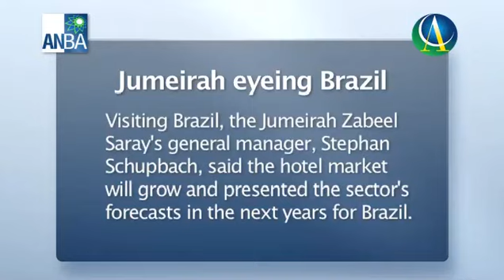General manager of Jumeirah hotel unit visits Brazil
The general manager of the Jumeirah Zabeel Saray Hotel, Stephan Schupbach, travels to Rio de Janeiro and São Paulo to become familiar with the habits of Brazilians. He does not conceal the fact that the company wishes to operate hotels in major cities in the country.